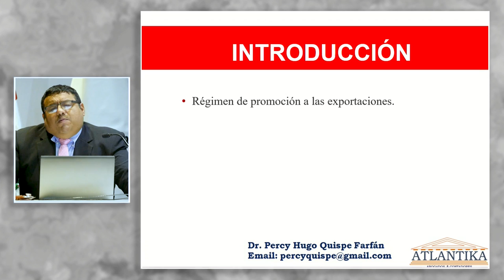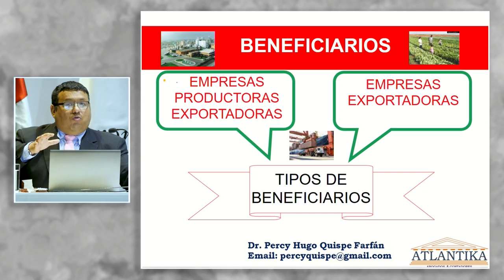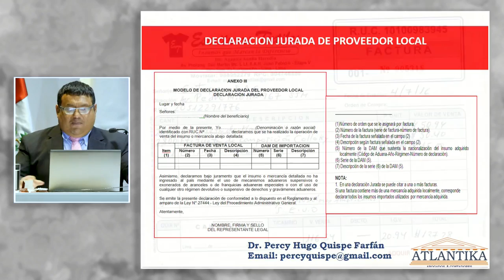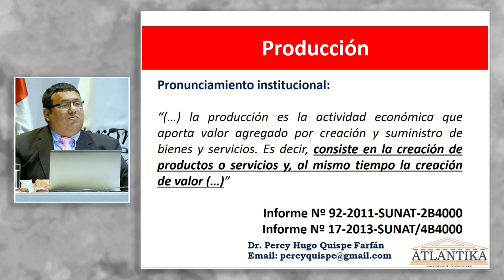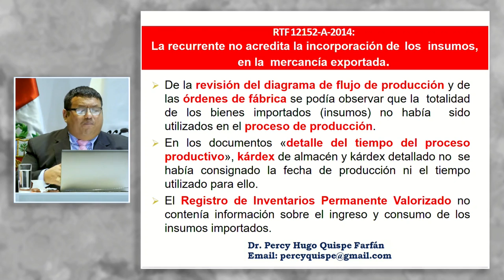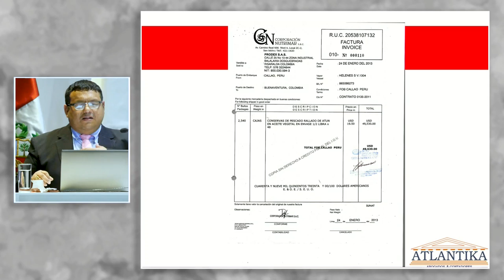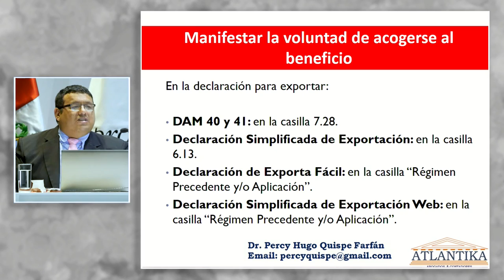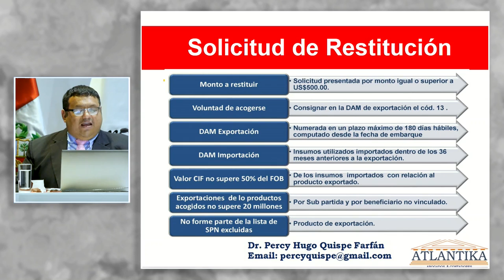Requisitos y documentos para acogerse correctamente al Drawback: QUISPE, Percy (05 de Junio)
"Requisitos y documentos para acogerse correctamente al Drawback"

PPT: shorturl.at/dhsyU